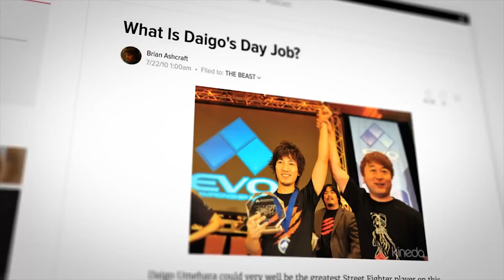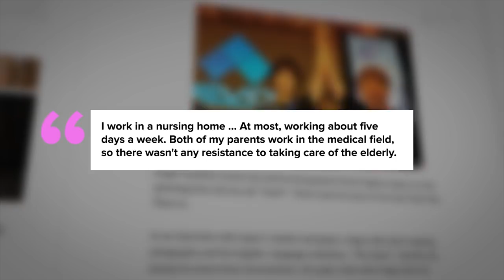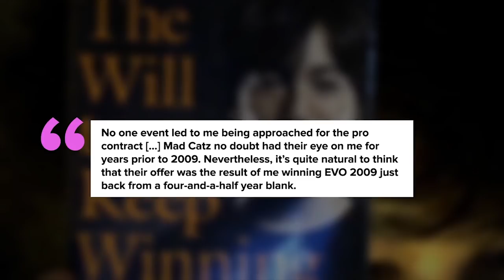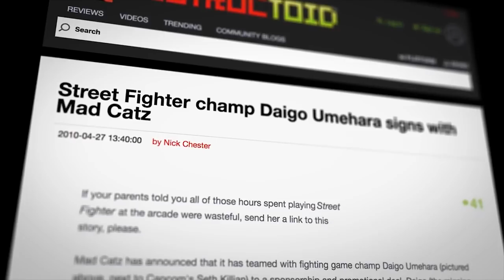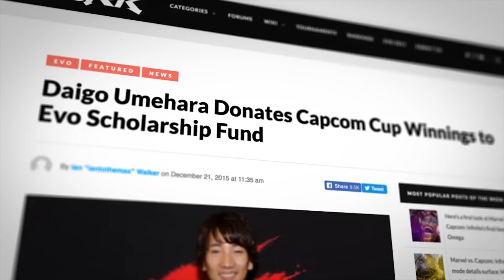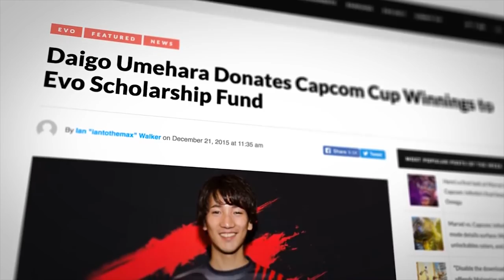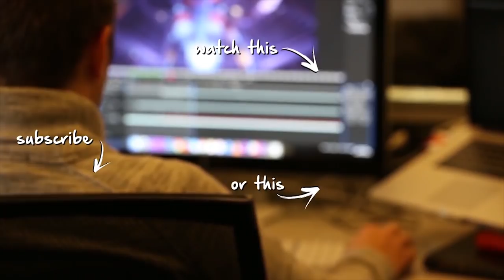The Story of Daigo Umehara: The Beast (FGC)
The passion to learn, the will to endure and a willingness to adapt are traits common to some of the greatest heroes in fighting game history  —  but for Daigo Umehara, they are commandments that have led to an indelible competitive legacy.

The man now known as The Beast was not born that way.

Courtesy List:

Mind of a Beast | Daigo Umehara

Daigo: Becoming a Legend - A Yahoo Esports Feature

Sega Game Center Tour
Courtesy: ARMdevices

The Real Story Behind Evo Moment 37

Daigo Umehara | Player Profile | SFV Invitational